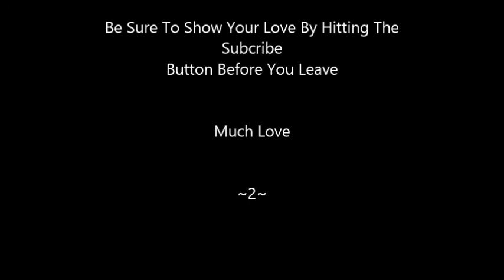Marching Band Arrangement: Mind Control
Written Style: Show Style Marching Band

Arranged By: Janelle Johnson

As Performed By: Big K.R.I.T.